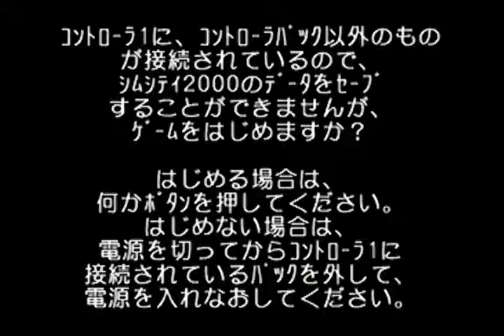SimCity 2000 Intro (JAP)